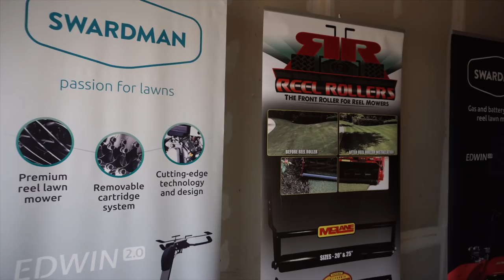My Conversation with Lee from Reel Rollers / Swardman Dealer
As part of my trip to Atlanta for the Swardman Demo Day I was able to sit down and record a podcast with Lee from Reel Rollers.  His business creates rollers for reel mowers like Tru Cut, McLane, and California Trimmer.  This replaces the front wheels on these mowers so that you can mow without scalping.  In addition to these rollers, he is also the exclusive Swardman dealer for the US so we also talked about how he got into that side of the business and his background in general.

Or grab it on Amazon

Notice my MN sports hats/sweatshirts?

For other Messages
Main Camera Setup
Panasonic G7
New Main Wide Angle Lens
Zoom Lens for G7
Prime Lens for G7
Video Tripod
Phantom 4 Pro Drone
Macbook Pro

Livestream/Podcast Equipment
Panasonic G7
Camlink (streams my G7 camera to my computer)
Shure Beta 87a Mic
Guest Microphone
Softbox for light
Light Stand
Mobile Audio Recorder
Mobile Mixer